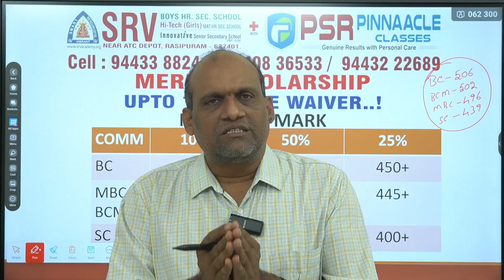Academic + Financial Support for NEET 2026 Repeaters | PSR PINNAACLE Tamil Nadu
Missed a Govt Medical College seat after the TN Medical Rank List 2025?
Don’t worry – this is not the end of your medical dream.

At PSR PINNAACLE, we are helping NEET 2026 aspirants with both:
✅ Academic Support – Expert NEET Faculty, Daily Tests, Personal Mentorship
💸 Financial Support – Scholarships & Fee Assistance for Eligible Students

📍 Offline Coaching Only – Salem, Namakkal, Rasipuram

✨ Your dream MBBS seat is still possible – all you need is the right support system.